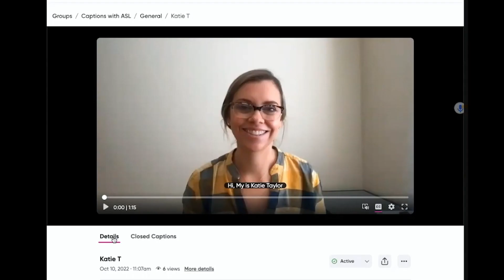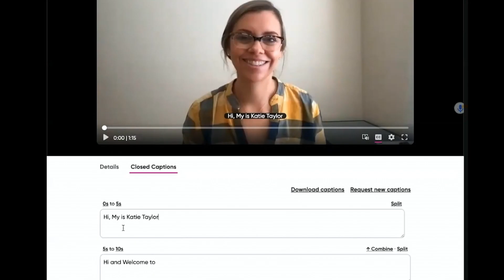How To Add Captions To Videos Without Audio in Flip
Katie Taylor, PATINS Project Specialist, shows how to add captions in Flip to videos without audio.

New to the PATINS Project? Learn about the services we offer to Indiana public school educators and students